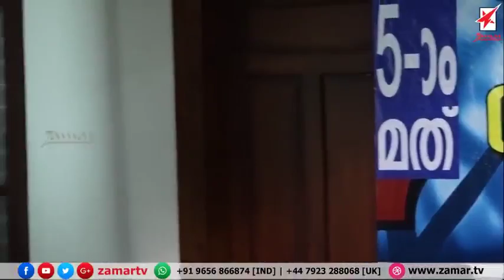ZAMAR TV LIVE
**Copyright Statement **
**Copyright Statement **